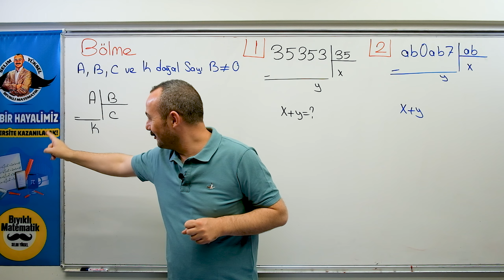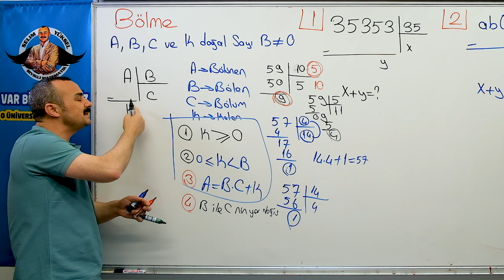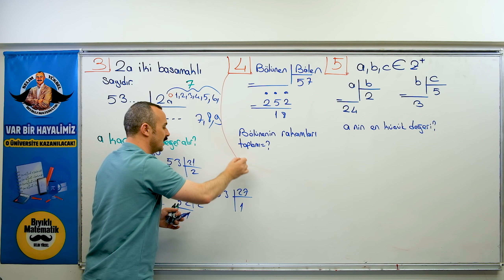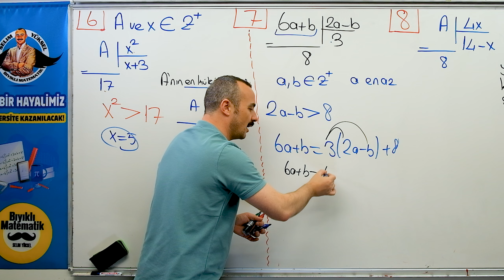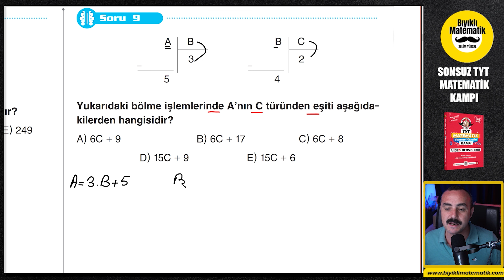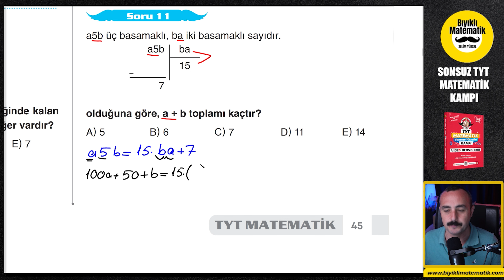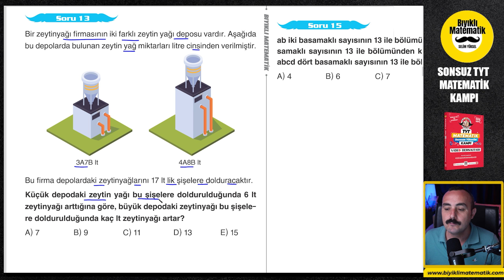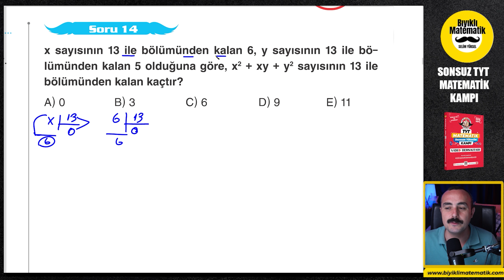Bölme Bölünebilme Konu Anlatımı 1 | Sonsuz TYT Matematik Kampı | 9.Gün | 1. Video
Sonsuz TYT Matematik Kampında önce konu anlatımlarımızla konuyu tüm ayrıntısı ile öğreneceksiniz. Çözdüğümüz öğreten sorular ile konuyu tüm ayrıntısı ile öğrenecek ve hemen arkasından verdiğimiz bıyıklı sorular ile ösym tarzı sorulara alışacak ve soru bankalarındaki sorulara hazır hale geleceksiniz. Konu bitiminde verdiğim ödevleri yaptığınızda tüm eksikler giderilmiş olacak ve TYT Matematiği tek seferde bitirmiş olacaksın.

Bu videoda neden sonsuz TYT Matematik Kampına katılman gerektiğini anlattım. Bu Kamp seni TYT ye her anlamda hazır hale getirecek. Önce konuları Öğrenirken Hemen arkasından Yeni Nesil veya ÖSYM  mantığını kavrayacaksın.